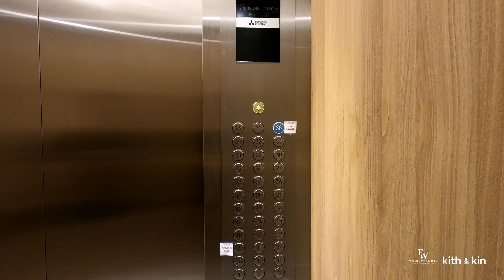[Akasa Cheras South] Akasa Residence Roof Top Facilities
Man-made sandy beach pool with the size of approx 13,000sq ft equivalent to about nine (9) badminton courts.

Developer who is the multiple award winner and they are customer- focused developer driven by a commitment to deliver innovative and high quality real estate on time, every time.

Wide facilities space, approx. 150,000 sq ft equivalent to 3.44 acres Tranquil living with 3-tiered security system. One of the biggest & iconic FREEHOLD mix development in the Cheras.

3 MRT stations are about 2km radius. (Bdr Tun Hussein Onn, Batu Sebelas Cheras, Bukit Dukung Stations)

LIMITED units:
850 sqft 2+1R 2B
1000 sqft 3R 2B
1155 sqft 3+1R 2B
1500 sqft 4R 3B Dual Key
- 0% Downpayment
- Free 1st year maintenance fee
- Developer Absorb SPA & Loan Legal fee, SPA & Loan Disbusement Fee, MOT & Loan Stamp Duty
- Frontliner Extra Discount
- Lucky Draw

Unit come with partial-furnished including airconds for living and all bedrooms, water heater for all bathrooms

请问有谁急要搬Cheras South 这一区的新房吗？
快要交钥匙了！
Open house event:
Block A 36th floor facilities, 1155sf and 1500sf Dual Key 示范房